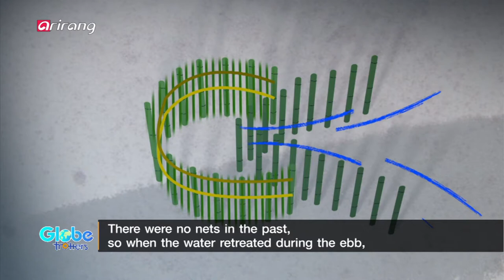[Globetrottes] Ep.74 - Angel Choir Communicating / Korea Opera, Changgeuk / Namhae _ Full Episode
Angel Choir Communicating With Diverse Audiences / Korea Opera, Changgeuk, Presented in Europe / Namhae, Nicknamed the Treasure Island for its Striking Natural Scenery